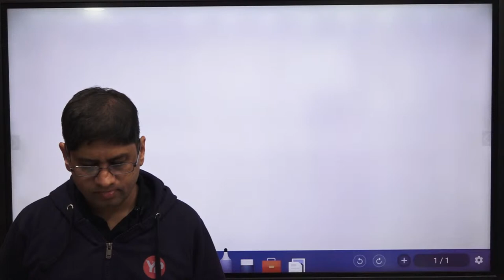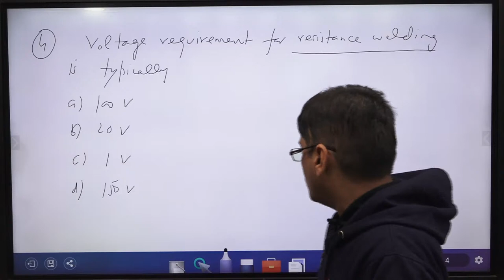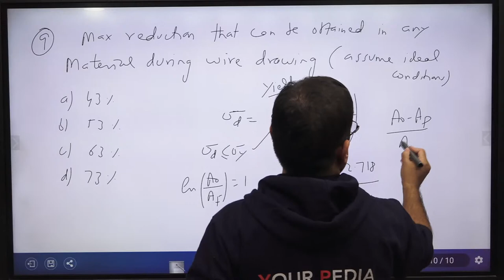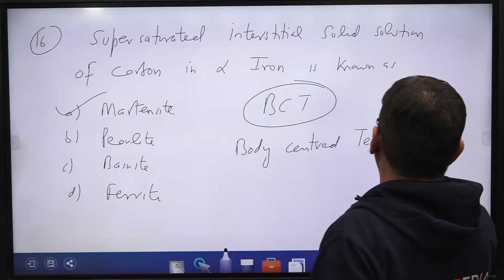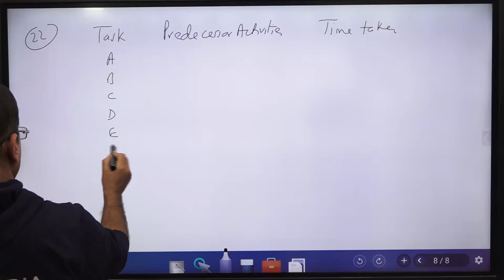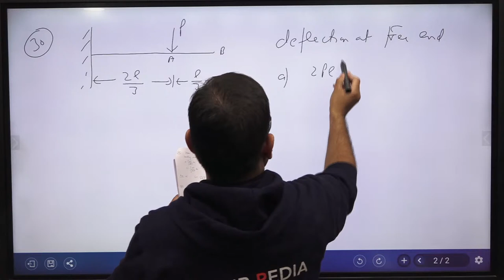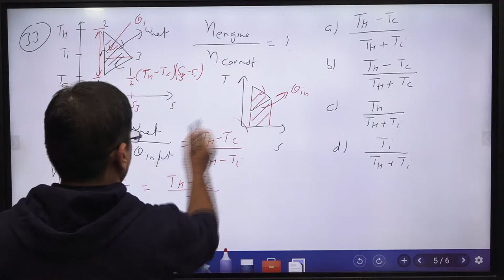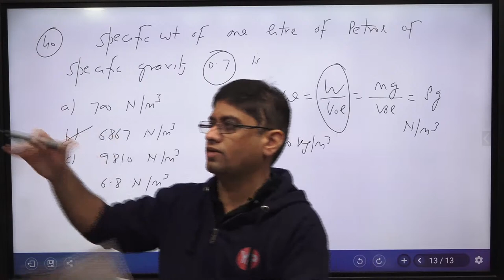Cochin Shipyard Limited Preparation | Mechanical Engg | CSL 40 Questions Series | Difficult level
Yourpedia announces launch of micromodule for Cochin Shipyard Limited (CSL) for civil and mechanical branches for the post of executive trainee with CTC of 13 lac per annum. One can rely fully on YourPedia for preparation of this exam from written test to GD to PI stage.